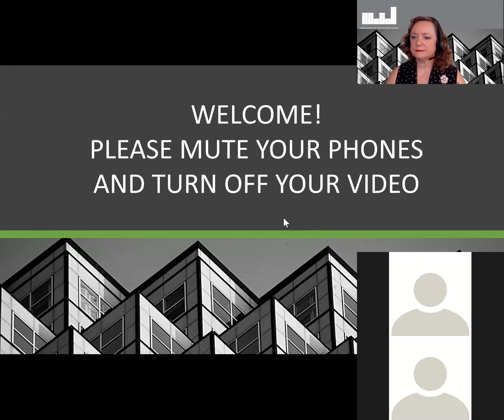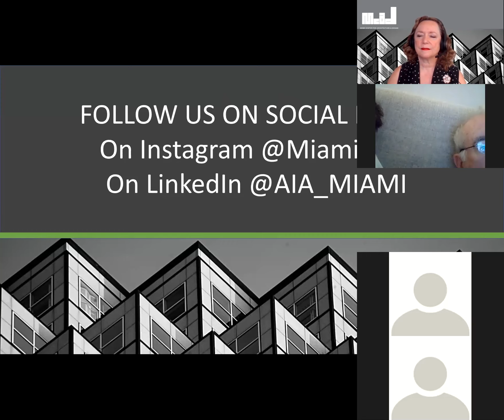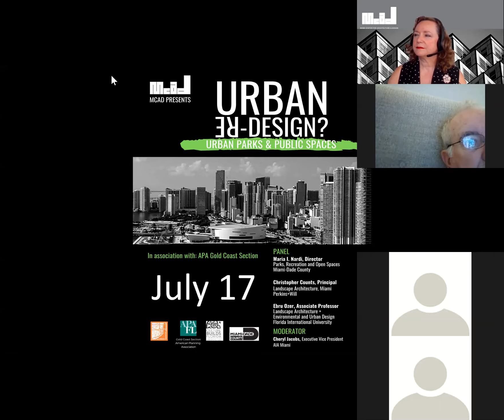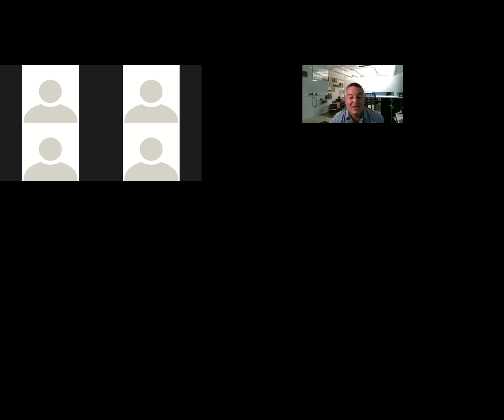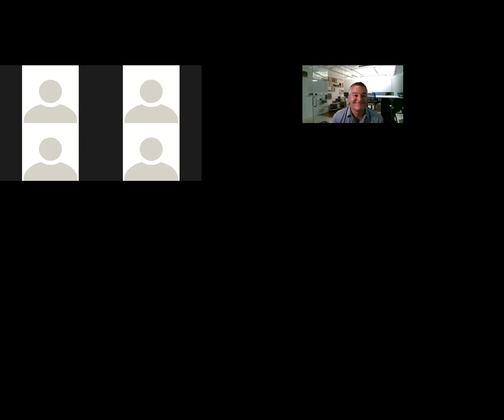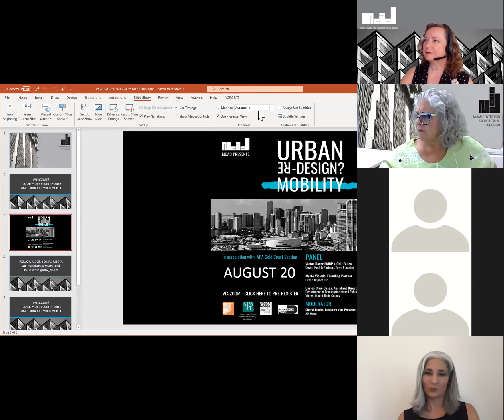The Miami Center for Architecture & Design presents Urban Re-Design? Urban Parks & Open Spaces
Join MCAD and the APA Gold Coast Chapter for a discussion on Urban Parks and Open Spaces post COVID -19.
Panelists include:
                        MARIA I. NARDI, DIRECTOR, Parks, Recreation, and Open
                        Spaces Miami Dade County

                        CHRISTOPHER COUNTS, PRINCIPAL
   Landscape Architecture Miami, Perkins + Will

   EBRU OZER, ASSOCIATE PROFESSOR
   Landscape Architecture & Environmental & Urban Design, FIU

Moderated by Cheryl Jacobs, Executive Vice President, MCAD